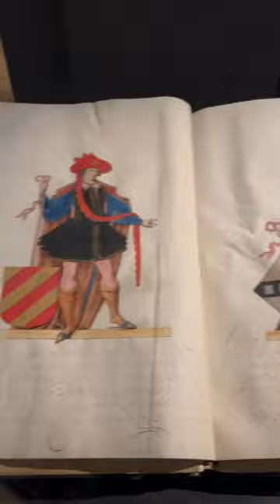Hollanda’nın en büyük müzesi (Rijksmuseum)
Rijksmuseum: Sanat ve Tarih Arasında Eşsiz Bir Deneyim
Amsterdam, sadece kanalları ve tarihi sokaklarıyla değil, aynı zamanda kültürel zenginliğiyle de ünlüdür. Şehrin kalbinde yer alan Rijksmuseum, Hollanda’nın en büyük ve en prestijli müzelerinden biridir. Bu müze, zengin koleksiyonu ve etkileyici mimarisiyle ziyaretçilere unutulmaz bir deneyim sunar.

Rijksmuseum’un kökenleri 19. yüzyılın ortalarına dayanmaktadır. Hollanda’nın ulusal sanat ve tarih hazinelerini bir araya getirme amacıyla kurulan müze, zaman içinde genişleyerek dünyanın en ünlü müzelerinden birine dönüştü. Pierre Cuypers tarafından tasarlanan müze binası, Gotik ve Rönesans tarzlarının harmanlandığı etkileyici bir yapıya sahiptir.

Müzenin koleksiyonu, Hollanda’nın Altın Çağı’nın yanı sıra dünya sanatının değerli örneklerini içerir. Rembrandt, Vermeer, Frans Hals gibi ünlü Hollandalı ressamların eserleri, müzenin başlıca cazibe noktalarındandır. “Gece Devriyesi” ve “Sütçü Kız” gibi eserler, sanat tarihindeki önemleriyle dikkat çeker.

Rijksmuseum sadece resimlere değil, aynı zamanda mobilya, giyim, porselen ve tarihi nesneler koleksiyonuna da sahiptir. Hollanda’nın denizcilik geçmişini yansıtan parçalar da müzede yer alır. “Amsterdam’ın İhtişamı” gibi eserler, ülkenin zengin ticaret tarihini anlamak isteyenler için önemli kaynaklardır.

Müze binası içinde ve dışında eşsiz güzelliklere sahiptir. Müzenin bahçesi, geniş yeşil alanları ve özenle düzenlenmiş peyzajıyla ziyaretçilere huzurlu bir kaçış sunar. Aynı zamanda Rijksmuseum, eğitim ve etkinliklerle dolu bir deneyim sunar. Atölye çalışmaları, konserler ve özel sergiler gibi etkinlikler, sanat ve tarih meraklılarını bir araya getirir.

Sonuç olarak, Rijksmuseum Hollanda’nın sanatsal ve tarihsel zenginliğini yansıtan bir hazine olarak öne çıkar. Amsterdam ziyaretinizde Rijksmuseum’u keşfetmek, zengin kültürel mirası anlamak ve deneyimlemek için mükemmel bir fırsattır. Müze, sanatın ve tarihin büyüleyici dünyasını keşfetmek isteyen herkesi bekliyor.